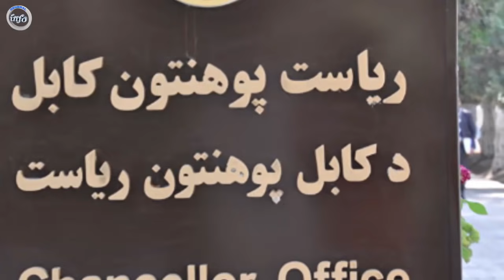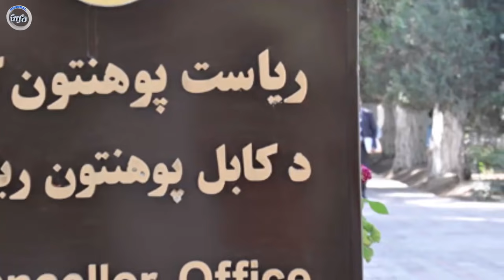عاجل: لطفا همین لحظه برای حامد کرزی دست به دعا شوید